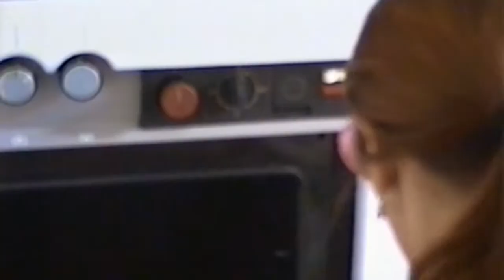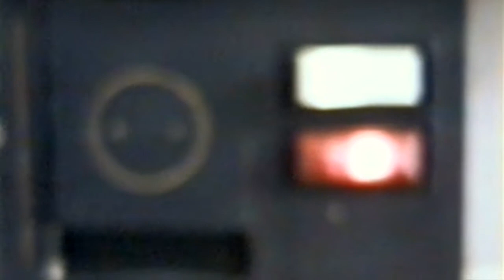Cane in Pastiglia